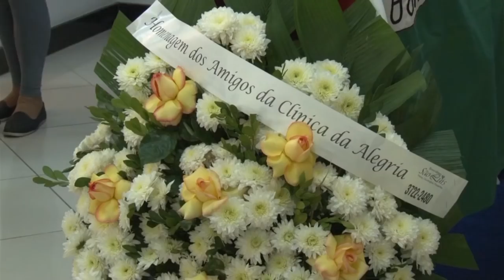VELÓRIO CIDINHO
Morre Aparecido Junqueira, mais conhecido na imprensa por "Cidinho", o "Repórter The Flash", pela agilidade com que trazia a notícia. Vítima de um ataque cardíaco fulminante, Cidinho tinha 60 anos, deixa esposa, dois filhos e um grande legado pela militância, não somente no Jornalismo, quanto nos interesses da  comunidade poçoscaldense.